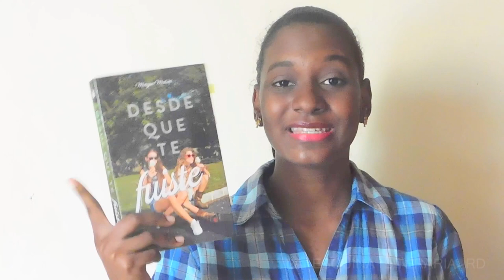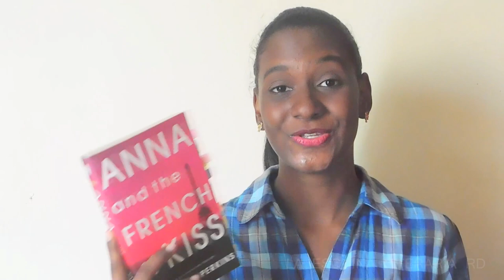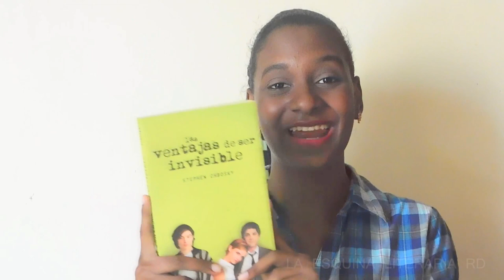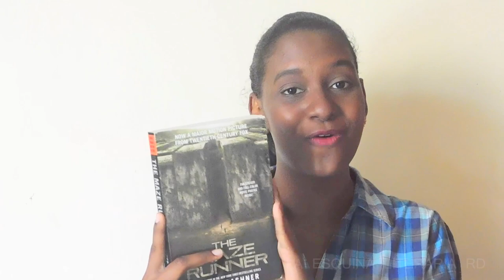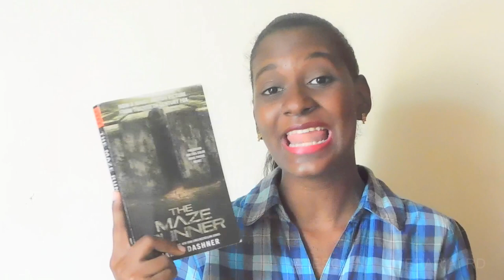Top 5 Libros Para Verano 2016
Hola, les menciono cinco de mis libros favoritos para leer en verano. Espero que les guste mis recomendaciones. Si les gustaría recomendarme algún libro que les recuerde al verano, por favor escribanlo en los comentarios y con mucho gusto los tendré en cuenta.
Algunos de los libros los pueden encontrar en la página de Instagram @libreriadominicana